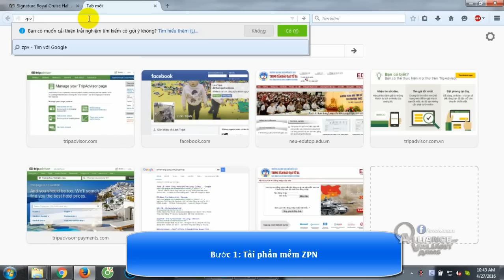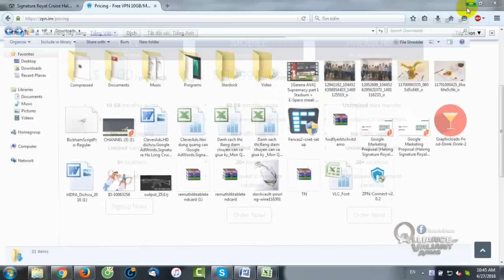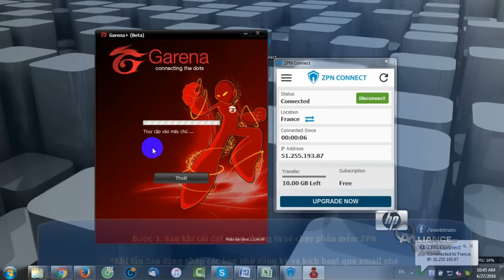[AVA Garena] Hướng dẫn đăng nhập / Fake IP AVA bằng phần mềm ZPN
Hướng dẫn đăng nhập AVA bằng ZPN